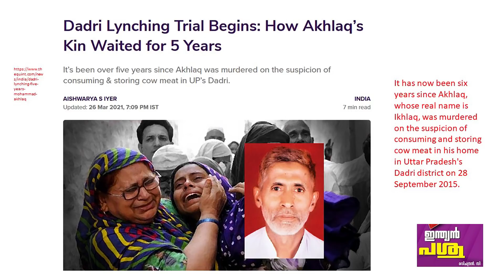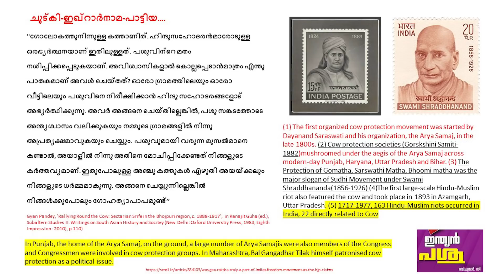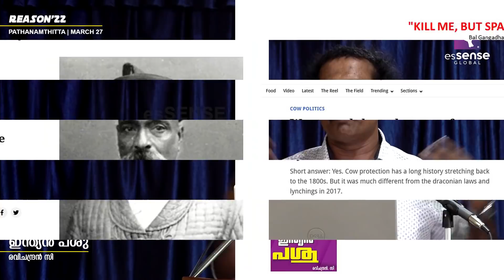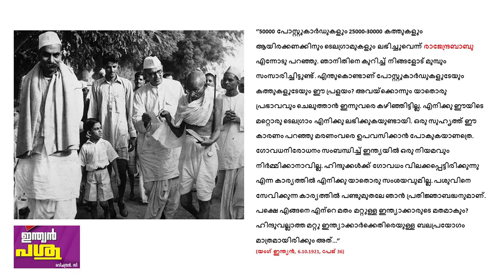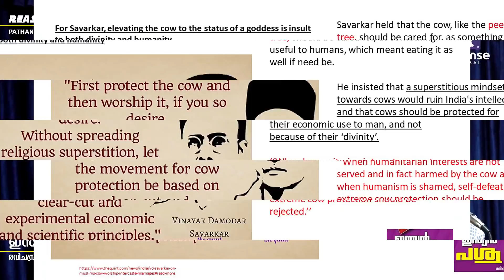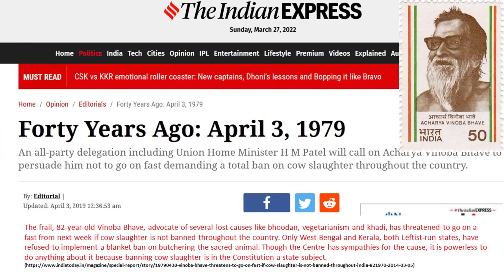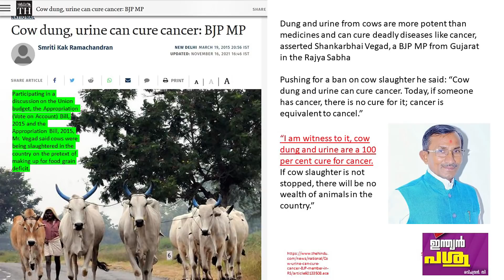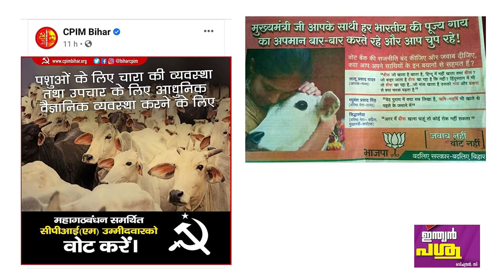ഇന്ത്യൻ പശു | The Indian Cow - Ravichandran C | Cow Vigilantism In India I Reason22 | RC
ഇന്ത്യൻ പശു | The Indian Cow -Presentation by Ravichandran C in the program Reason'22 on 27-March-2022 at Geethanjali Auditorium, Pathanamthitta, organized by esSENSE GLOBAL Pathanamthitta